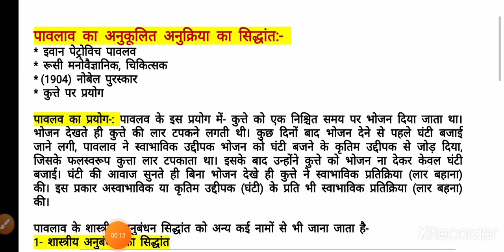पावलाव का अनुकूलित अनुक्रिया का सिद्धांत, बाल विकास एवं सीखने की प्रक्रिया, प्रथम प्रश्न पत्र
डी एल एड प्रथम सेमेस्टर
बाल विकास एवं सीखने की प्रक्रिया क्लास 10
पावलाव का नियम
पावलाव का अनुकूलित अनुबंधन का सिद्धांत
पावलाव का प्रयोग